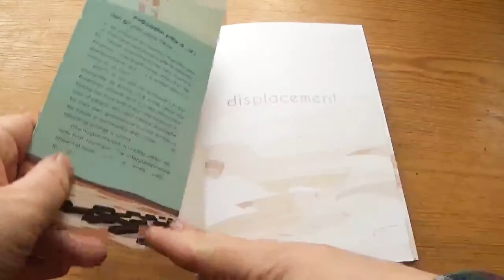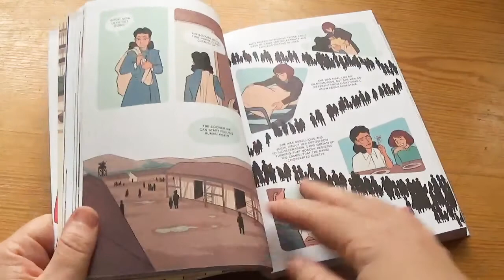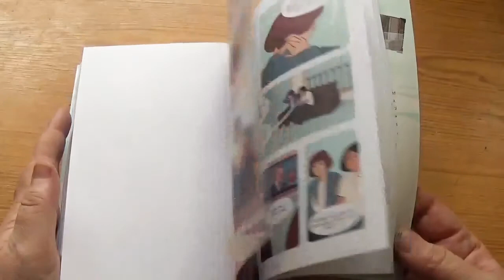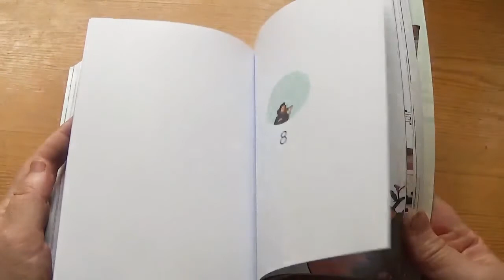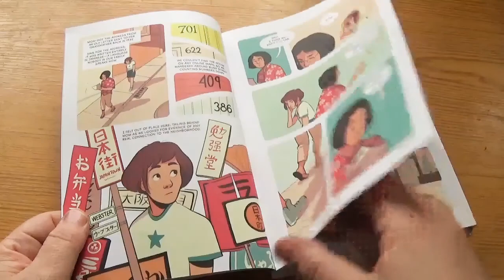Displacement by Kiku Hughes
closed captions are loading... I'm so behind right now sorry!

"Kiku is on vacation in San Francisco when suddenly she finds herself displaced to the 1940s Japanese-American internment camp that her late grandmother, Ernestina, was forcibly relocated to during World War II.

These displacements keep occurring until Kiku finds herself ""stuck"" back in time. Living alongside her young grandmother and other Japanese-American citizens in internment camps, Kiku gets the education she never received in history class. She witnesses the lives of Japanese-Americans who were denied their civil liberties and suffered greatly, but managed to cultivate community and commit acts of resistance in order to survive."